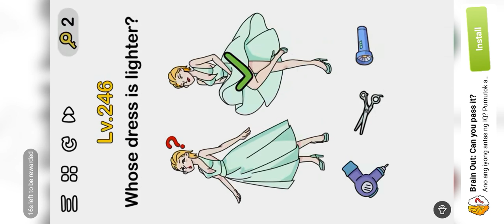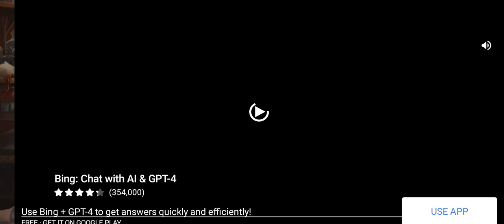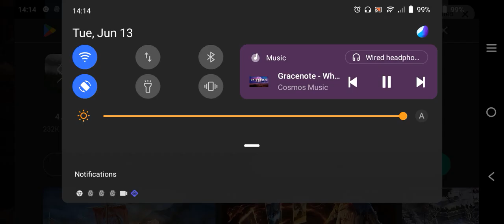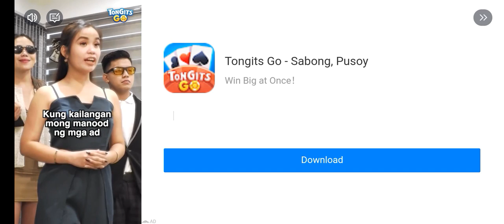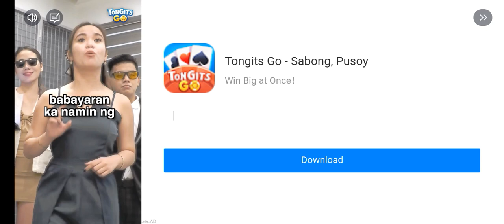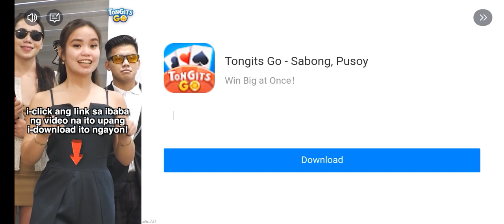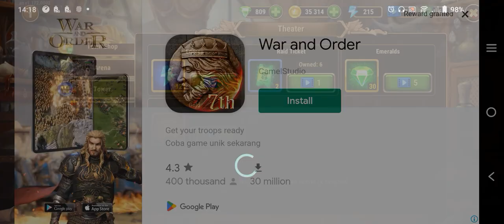Hero Wars Part 36